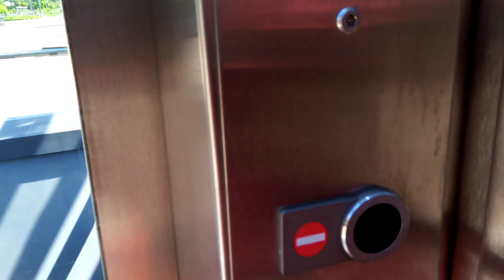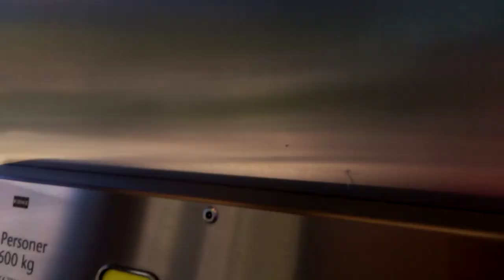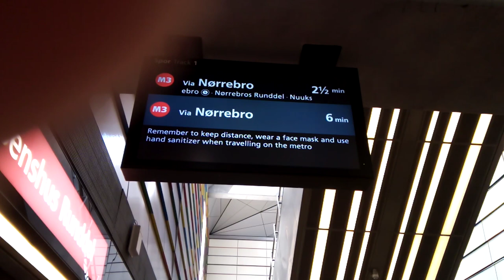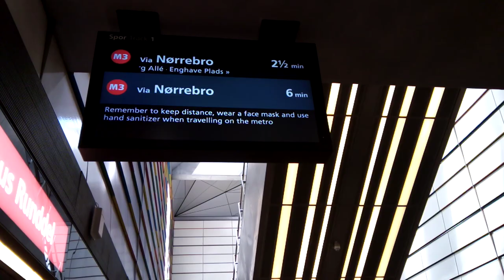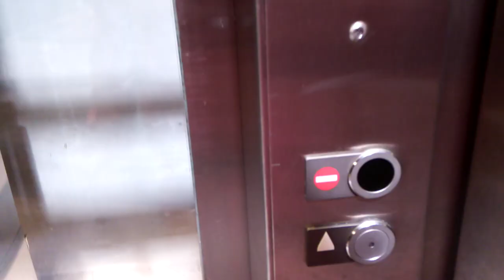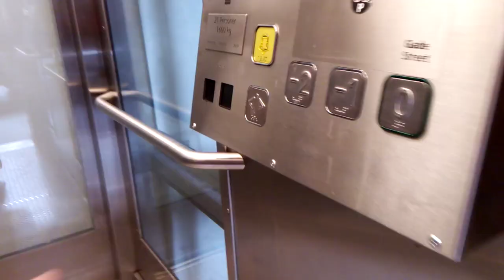CPH City METRO Ride pt 8 - Vibenhus Runddel station - Frederiksberg station 2021